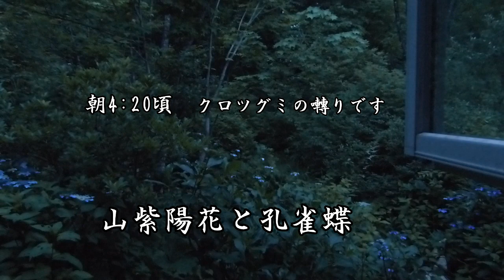山紫陽花と孔雀蝶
涼しさを演出してくれる山紫陽花も今年の天候は少し勝手が違うようで開花期間が短いと感じる。交雑して変化に富むガクや装飾花を観て頂ければ幸いです。。一見か弱そうに見える蝶ですが強い闘争心があることに驚かされる。時には他の昆虫を威嚇しています。孔雀蝶の目玉模様には捕食しようとするものも近寄りがたいのではないか・・・家の周りでサナギから孵った産まれ立てに出会えてラッキーでした。クロツグミは色々な鳥を巧く真似てチョットコイと鳴くこともあり惑わされます。早朝に撮った窓からの録音ですがいかがでしょう。起こされた私は嬉しい? 寝不足でした。
使用カメラ・Panasonic DMC - FZ200
追伸/蝶にも造詣の深いgutumoto3さんより、メスアカミドリシジミの縄張り占有行動は卍巴飛翔と教えていただきました。